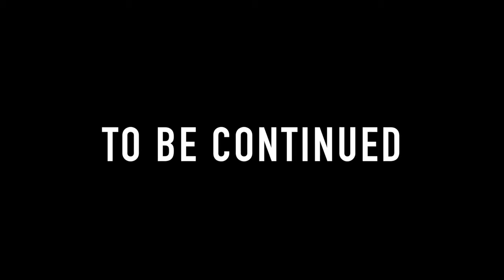Zia Michelina,THE GRANDMOTHER